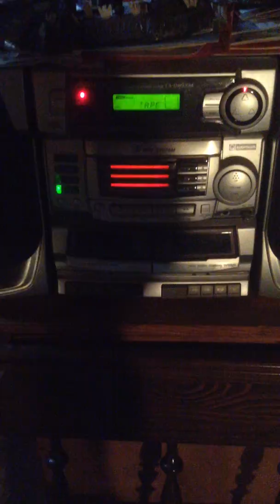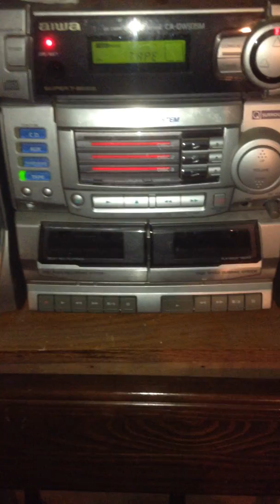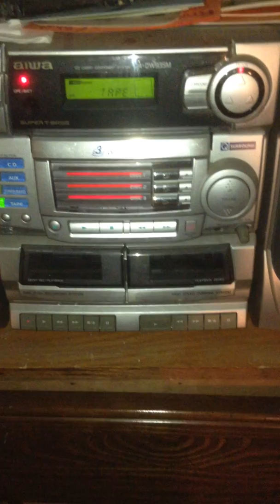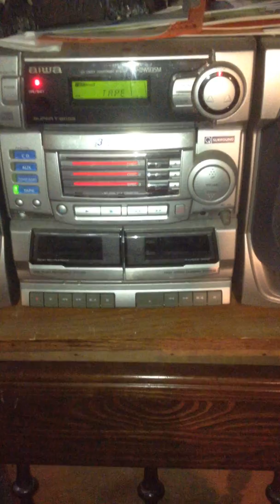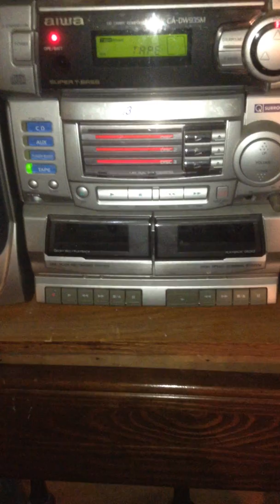Rudy and the Reigndeer - Violent World